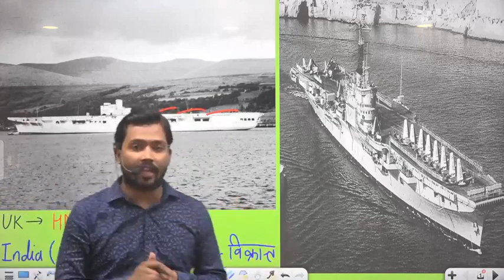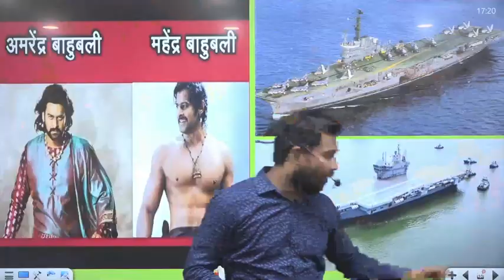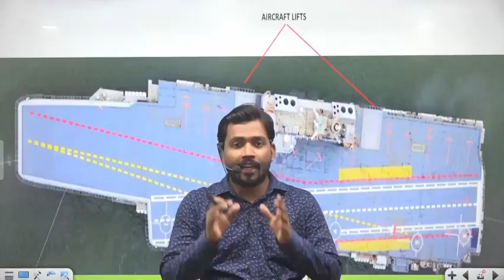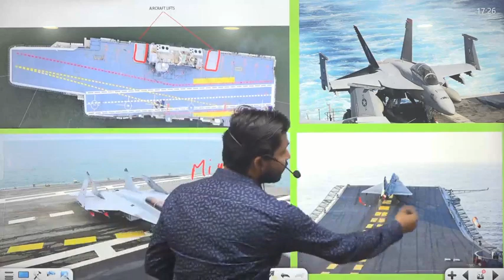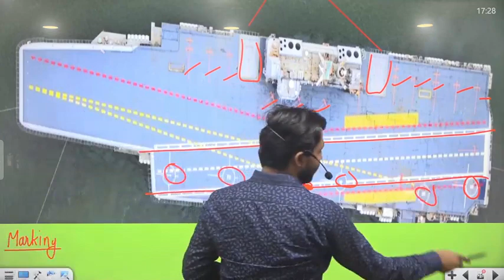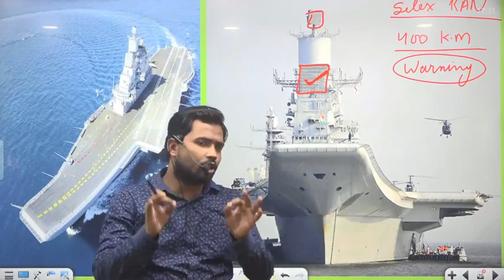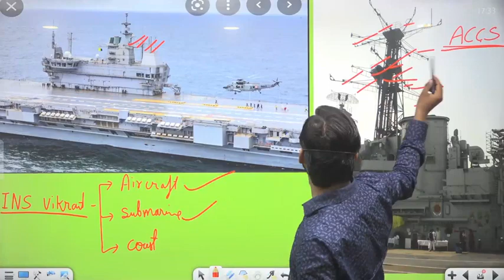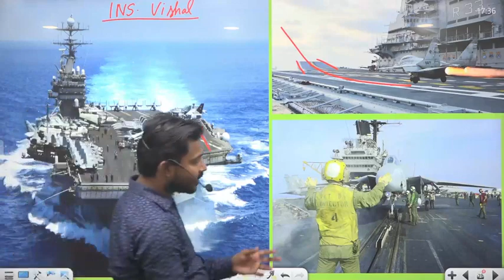Understood INS Vikrant.... INDIAN NAVY...